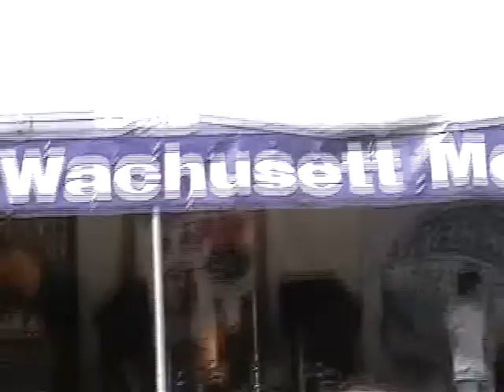Joshua Tree - Gloria (Wachusett Mt 9-13-09)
Joshua Tree - A Boston Based U2 Tribute Band.  From The Wachusett Mountain Musicfest 2009.